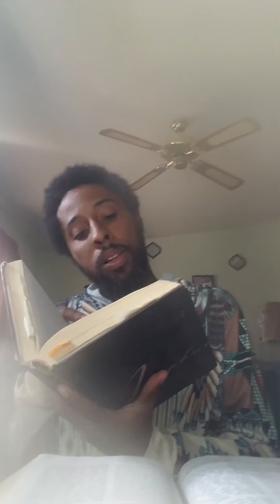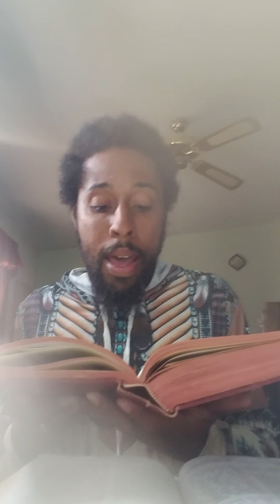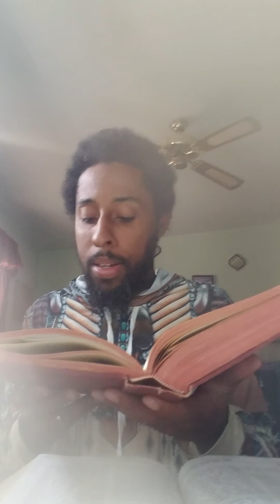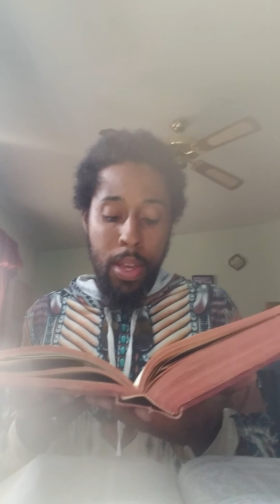faithful onto death not fearful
be faithful  not fearful